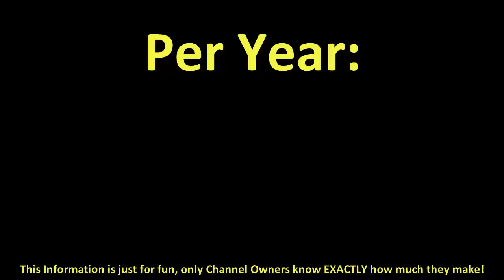How much does MondoMedia make on YouTube 2016